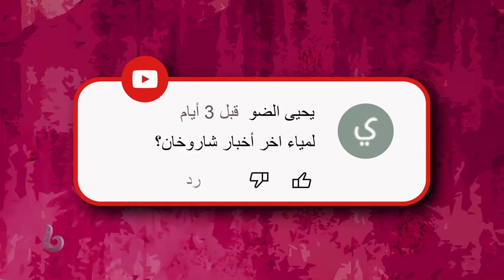بعد غياب سنوات طويلة.. شاروخان يعود إلى عالم بوليوود في 2023 بهذه الأفلام